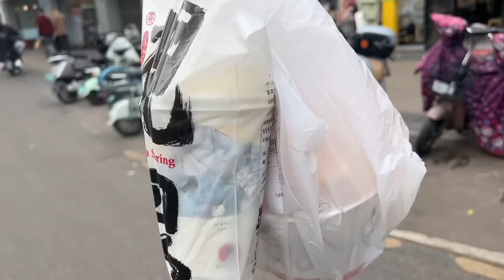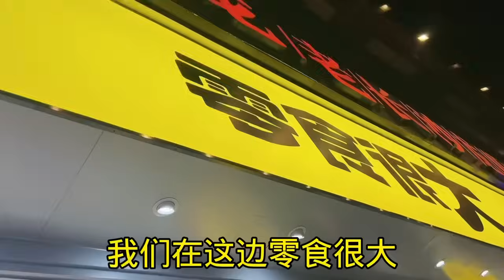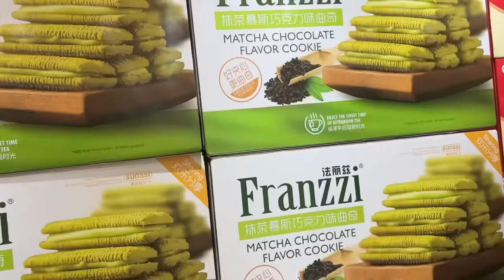第181集:越南闺蜜从常州，上海来长沙来看我啦！怎么接待他们呢？